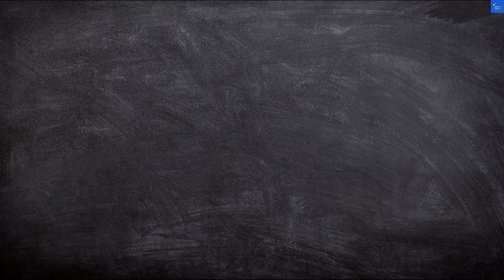The Palms Hotel Beruwala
Discover the stunning beauty of The Palms Hotel Beruwala in our latest video! Nestled along the pristine shores of Sri Lanka, this luxurious hotel offers an unforgettable experience for travelers seeking relaxation and adventure. Join us as we explore the exceptional amenities of The Palms Hotel, from its exquisite dining options to family-friendly facilities that make it one of the best hotels in Beruwala.

We'll take you on a visual tour, showcasing The Palms Hotel photos that highlight its beautiful architecture and breathtaking views